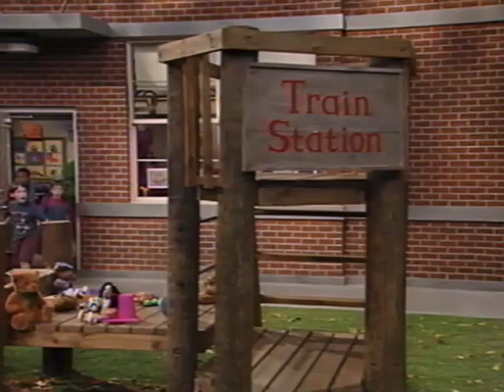All Aboard for Sharing (1997 Version) Part 2